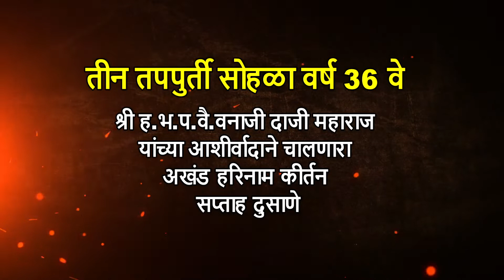नाथांची श्रीमंती व नाथांचा वैकुंठवास कसा.. ह.भ.प. सचिन महाराज ढोले.